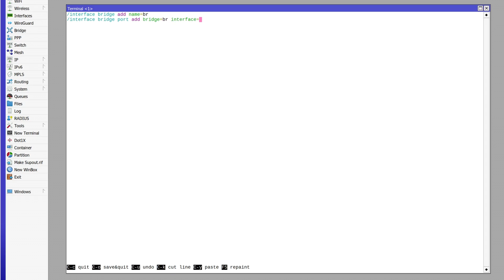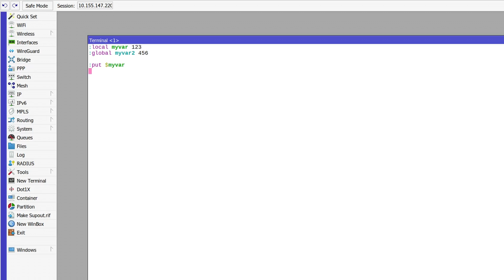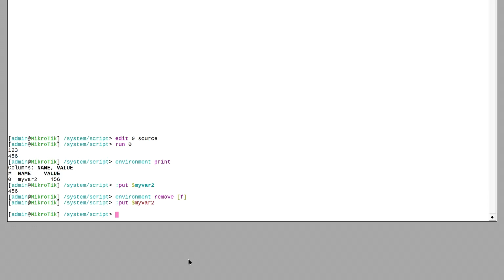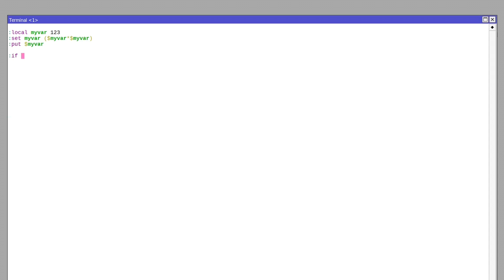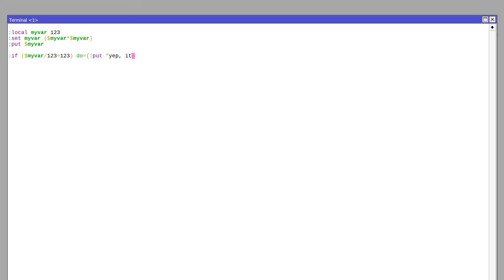Make your router run Scripts!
Mikrotik routers have their own scripting language and it is incredible what you can do with it.

0:00 Intro
1:04 add script
1:21 script editor
1:47 variables
2:01 local-global and :put
3:12 environment
3:55 operators and :set
4:35 conditional statements
5:05 functions and loops